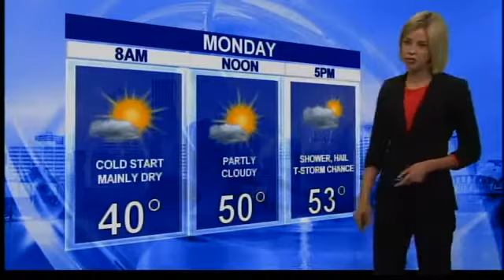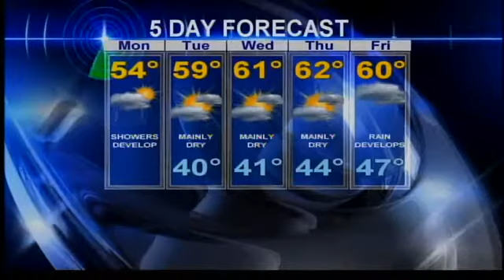Sally's April 15th Pinpoint forecast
Metorologist Sally Showman's  Monday forecast.